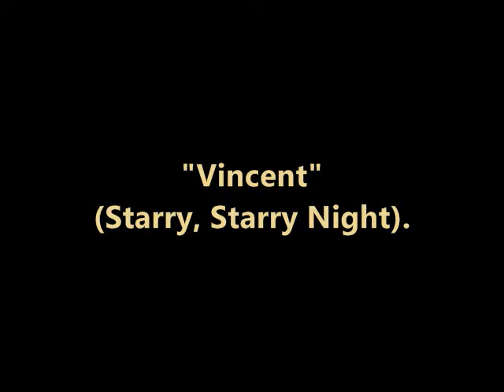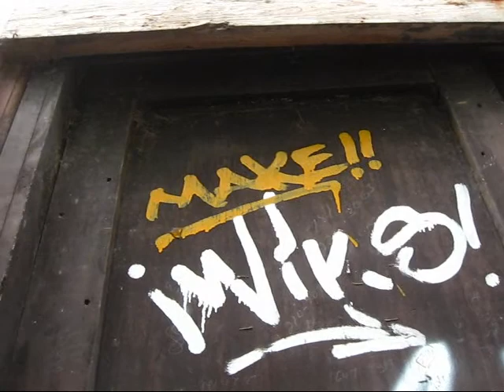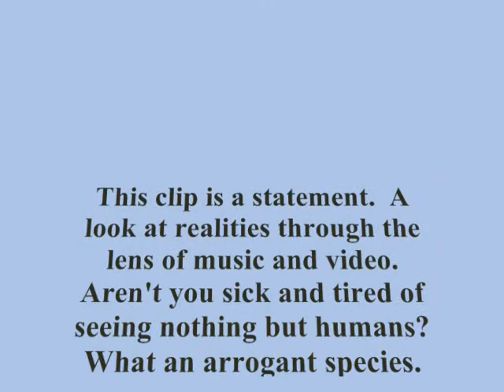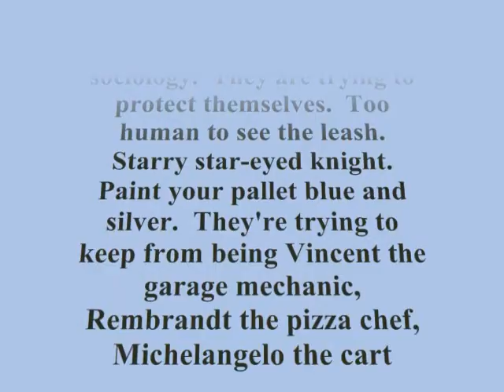"Vincint." (Harmonica by Paul.)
Also "Starry Starry Night" by Don McLean. In this clip I did part of my work, "Bermuda Triangle Cat" first.  Don McLean wrote  this in '71 and it was a top hit in England.  It was only twelfth in the US charts because of the wholesale ignorance of the  American masses.  They are not so because of inferiority but because of destabilization.  Victims of the making of the  prosperity of the bilking of the impulse buyer, 90% of these people are now so attritted that most of their brains are  eliminated and they are beyond treatment.  That makes all the culpable and their accomplices guilty of assault.  Minimum five  years hard labor.

The visual was of an old building undergoing restoration in Old San Juan, Puerto Rico.  The graffiti ruined a set of four  antique doors.